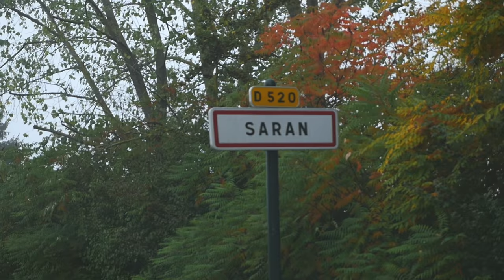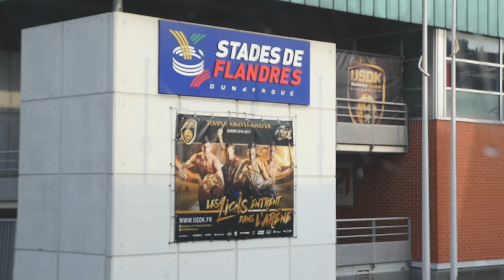Vlog 27: It's our FIRST WIN!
Vlog 27.